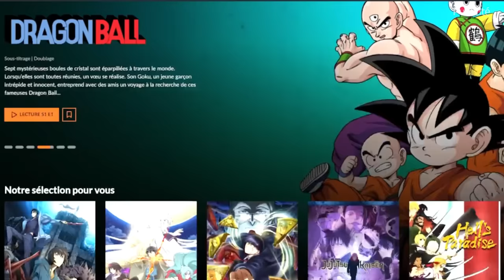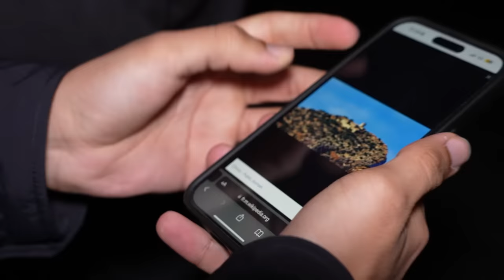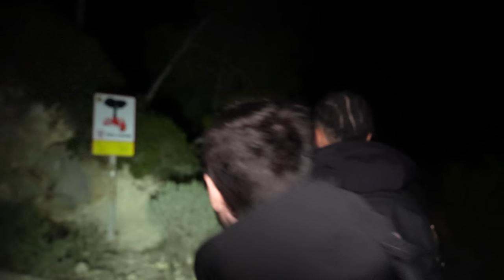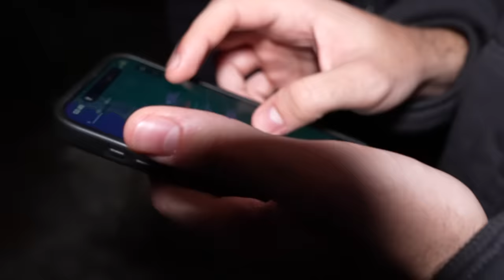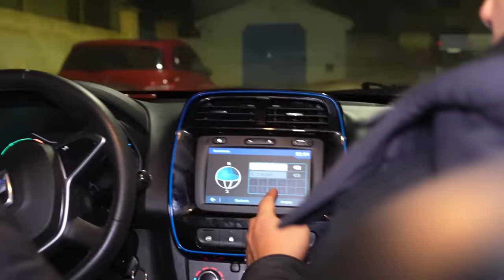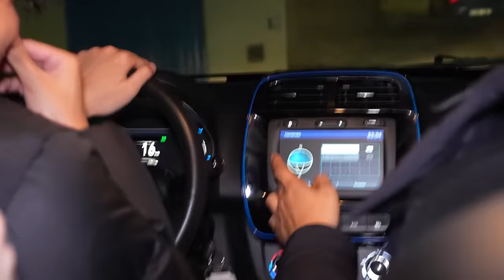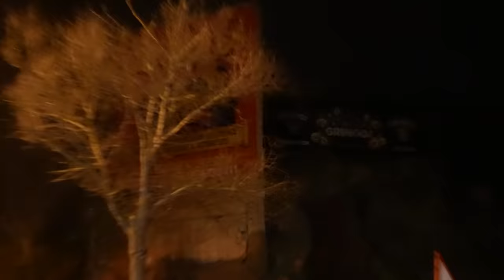On survit 24h sur une île déserte avec Mastu et Maxime Biaggi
La famille ! Voici le lien pour profiter de 30 jours gratuits sur crunchyroll, en plus de ça, 10 personnes viendront avec moi en VIP à la projection spéciale de "Demon Slayer: Kimetsu No Yaiba – En route vers l'entraînement des piliers" ce 24 février :

Merci beaucoup à toutes les personnes qui auront kiffé la vidéo, y'a du lourd qui arrive sur Youtube et Twitch ! Merci à mes frerots Mastu et Maxime de m'avoir accompagné dans cette aventure farfelue, si vous êtes chauds on fera un deuxième épisode mdrr !